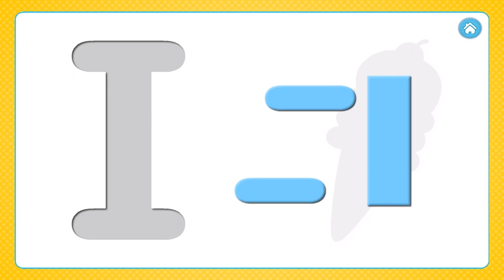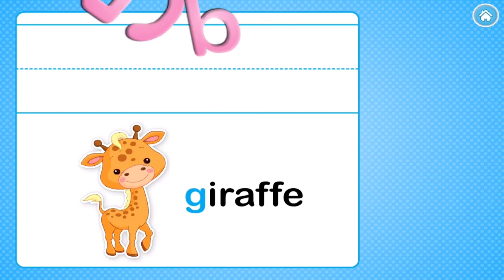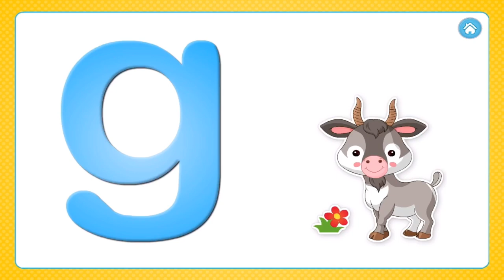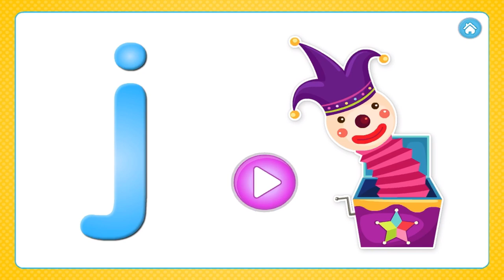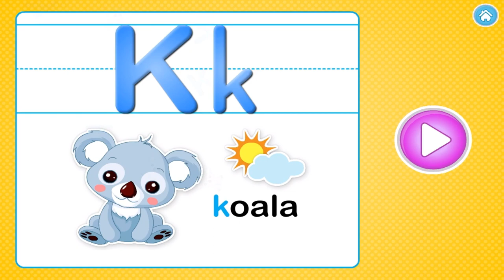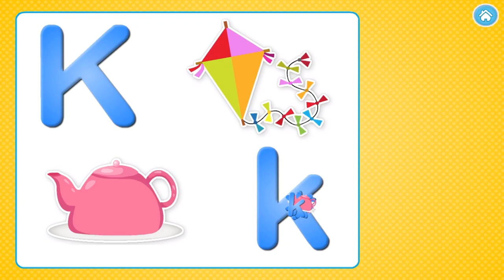Learn Alphabet I J K L, Phonic Songs